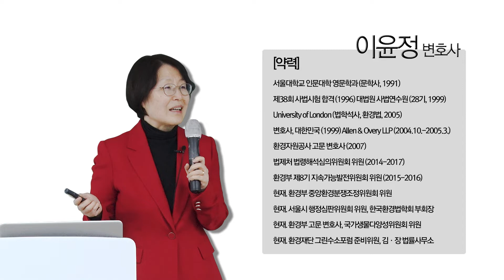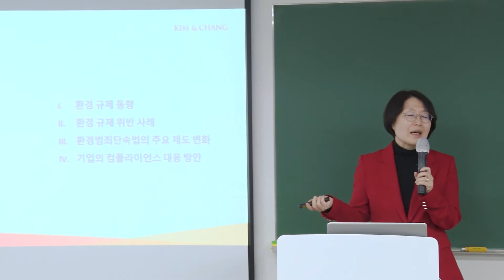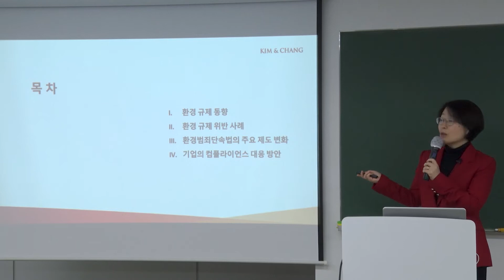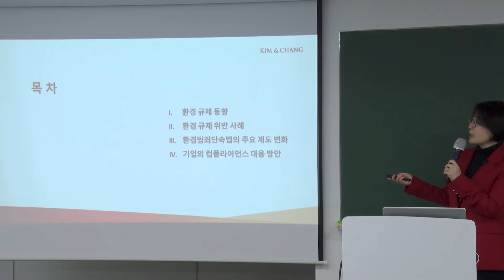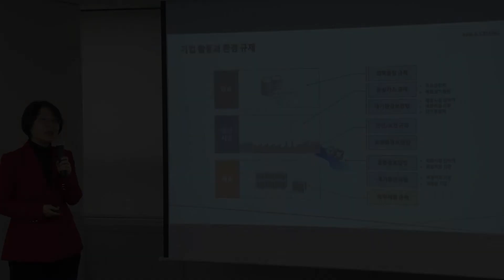환경규제 관련 기업 법률리스크 대응방안_샘플영상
왜 기업에서의 Legal Risk 관리가 중요한가?
전세계적으로 기후변화와 ESG에 대한 관심이 고조됨에 따라 친환경 경영은 이제 기업의 지속가능한 경영을 위한 또 하나의 키워드가 되었습니다. 최근에 새롭게 만들어진 법들과 함께 강화된 법집행에 따라 기업들이 고려해야 할 환경 규제의 종류가 다양해졌으며, 기업운영에 미치는 영향도 증가하였습니다. 이에 따라 변화한 환경 규제에 대한 내용을 보다 명확하게 파악하고, 관련된 법률 리스크에 대응할 수 있는 방안을 세워야 할 필요가 있습니다.

「환경규제 관련 기업 법률리스크 대응방안」과정 이란?

 본 과정은 점차 강화되는 환경 관련 법령 및 규제에 대해 살펴보고, 관련된 법률 리스크에 보다 효과적으로 대응할 수 있는 방안에 대해 살펴볼 수 있도록 기획되었습니다. 환경 자문 및 소송 변호사, 기업의 법무 및 환경 업무 담당자가 반드시 알아야 하는 최근 환경 규제 동향 및 주요 위반사례에 대하여 상세히 살펴보고, 기업의 환경 컴플라이언스 수준을 향상할 수 있는 대응방안에 대한 전문지식을 학습할 수 있습니다.

보다 자세한 사항이 궁금하시다면 아래 링크를 눌러주세요!